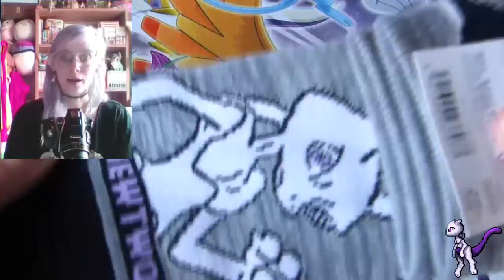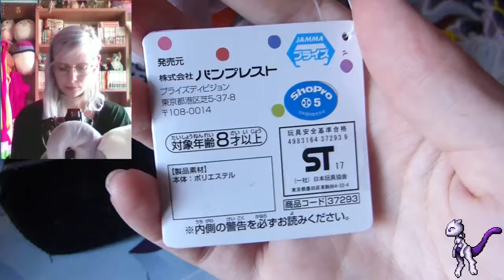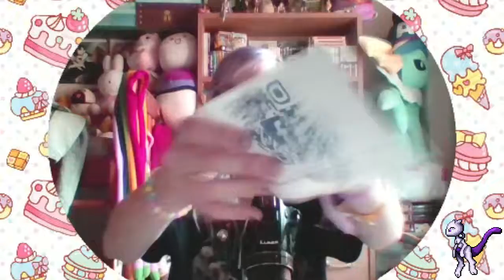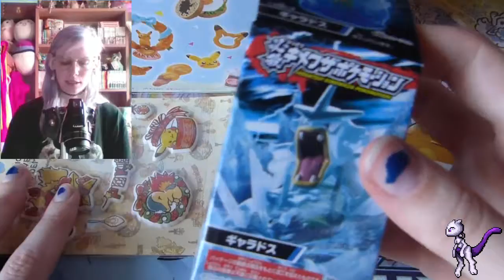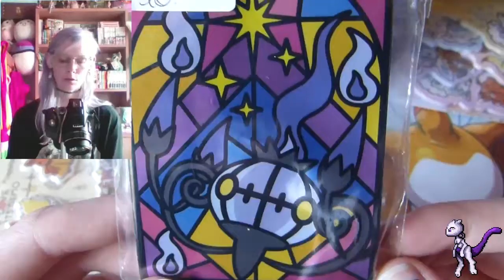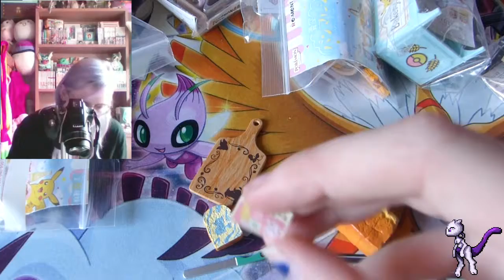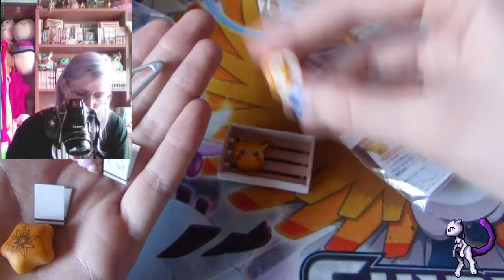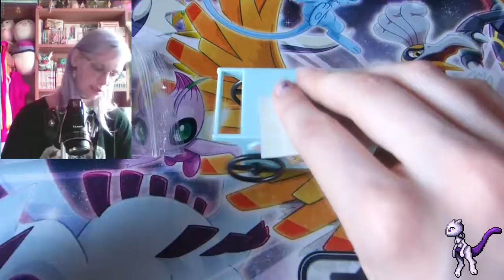[Courrier du dresseur] DE LA FOURNITURE MINIATURE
Petit coli réceptionné. Je l'attendai depuis un moment, je suis heureuse d'enfin pouvoir l'ouvrir !